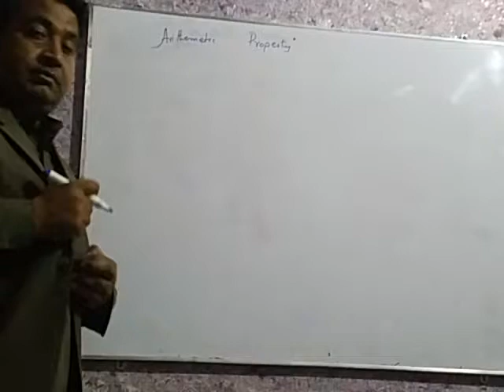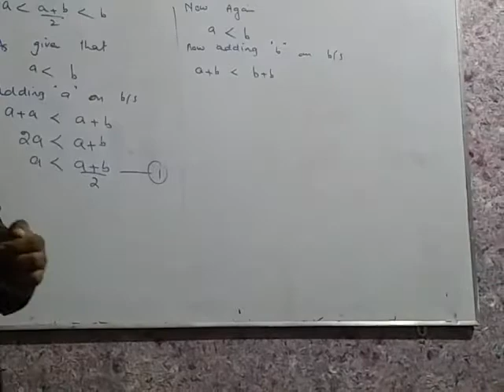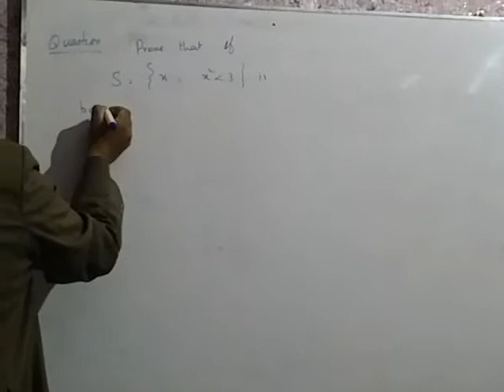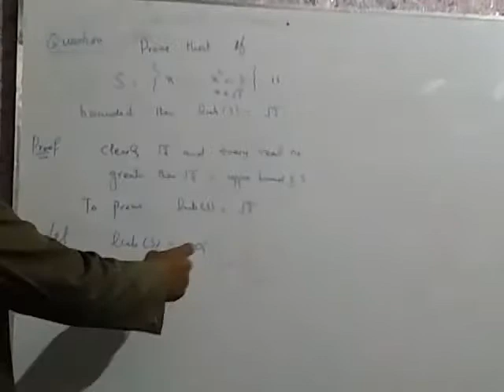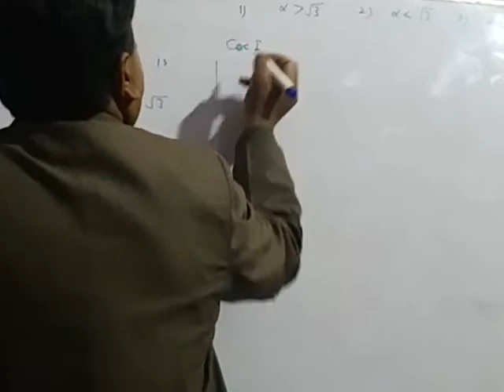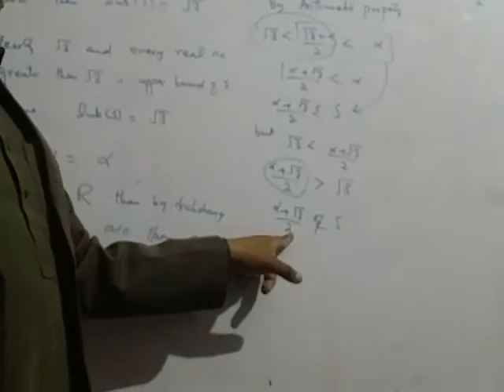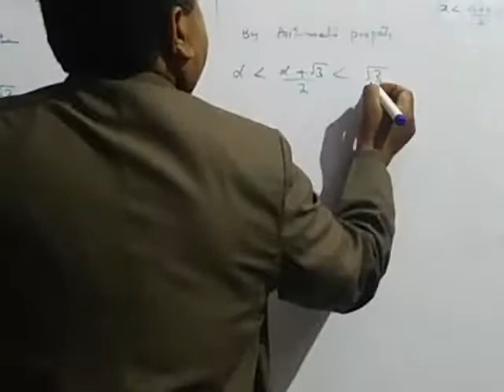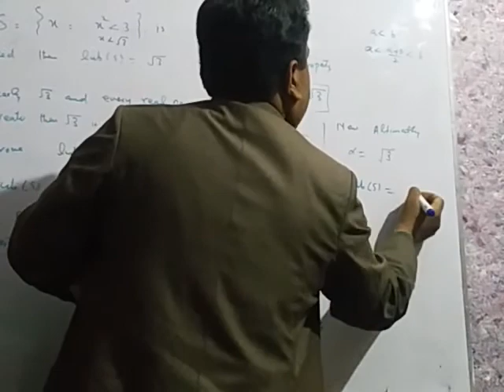Arithmetic property by Prof sajjad Ahmed